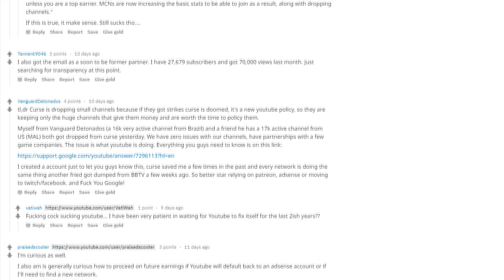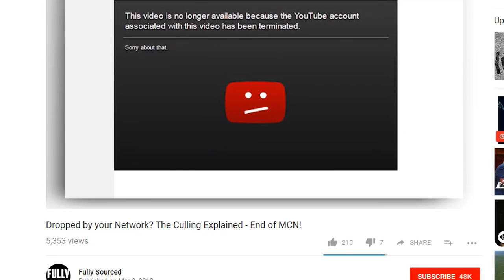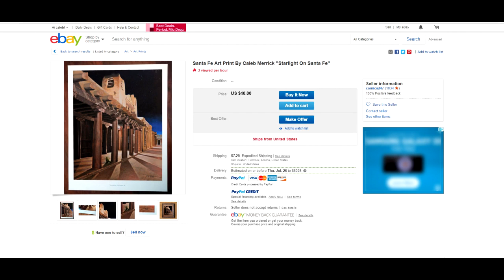artistcaleb News: What happens next?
Art prints!!

Many MCNs are letting creators go, networks like BBTV (BroadbandTV) and the Curse Network are terminating contracts in the wake of new youtube policy changes, is youtube getting rid of the networks, or the creators? As of yet I don't know, but we'll see soon enough. One thing is certain, these changes will impact a lot of people.